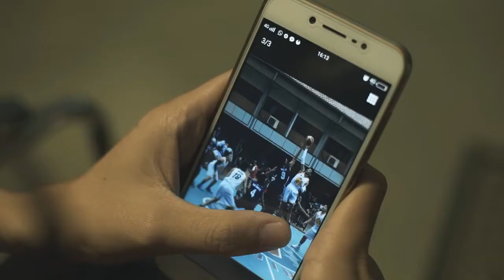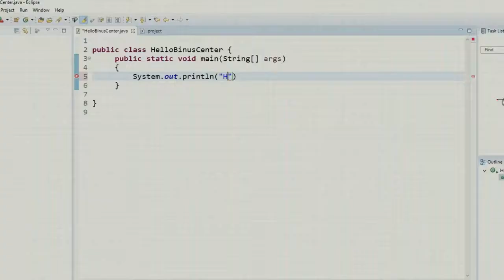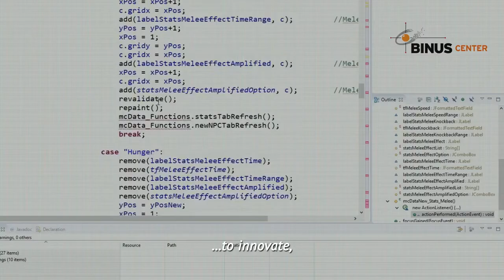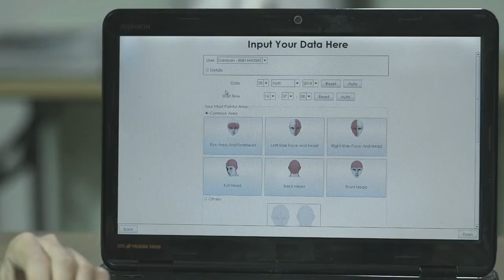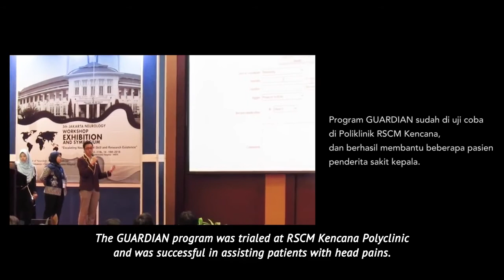CeritaBINUSIAN Episode 11 - Gardyan : Kisah Nyata Penderita Tumor Otak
Kisah nyata.

Gardyan, di usianya yang masih seorang murid SMA, divonis menderita tumor otak. Namun keadaan tidak membuatnya menyerah, penyakit tersebut justru menjadi inspirasi baginya untuk berinovasi dan membantu banyak orang.

Follow our Instagram @binusofficial